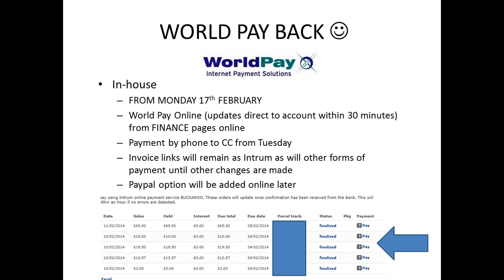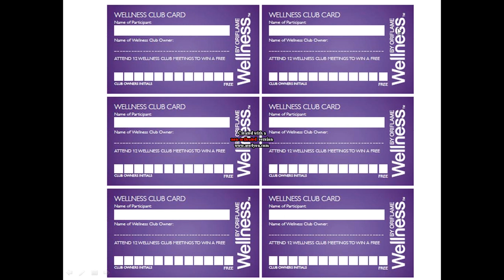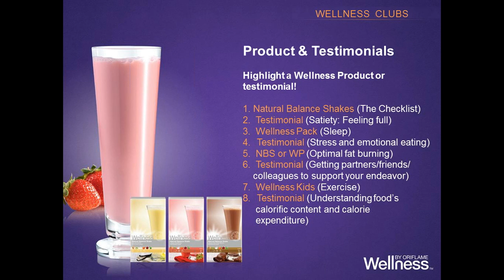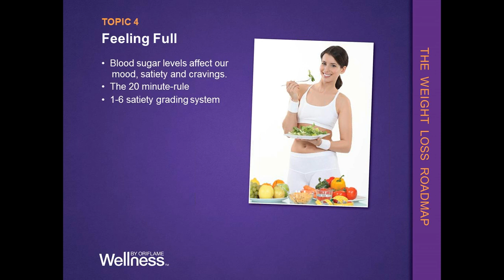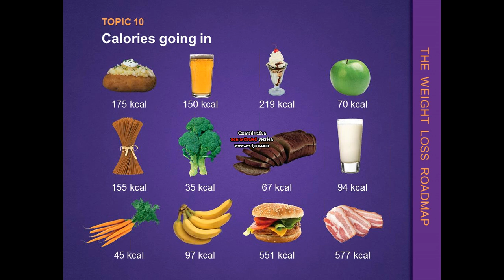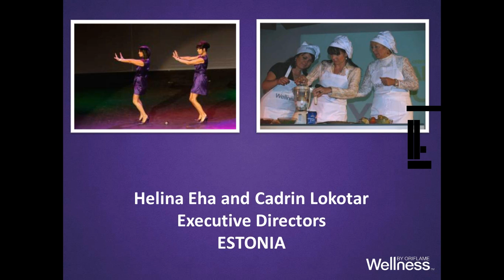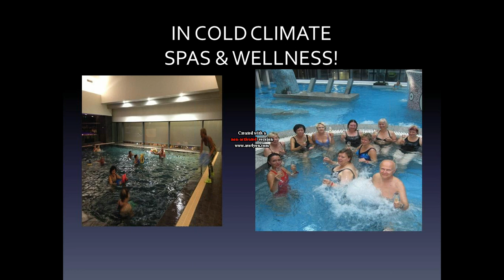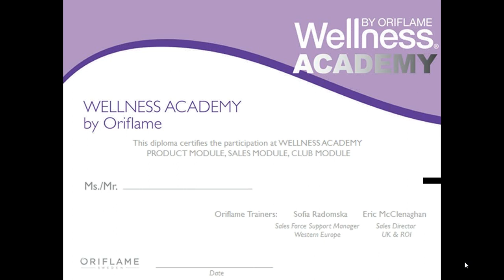Wellness webinar Step 3